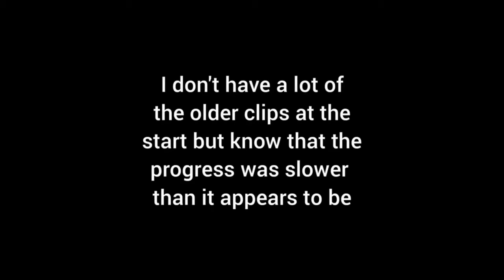My 2 Year One Arm Handstand Transformation